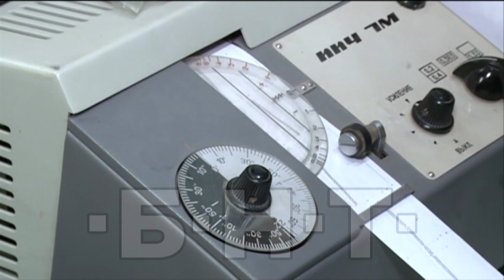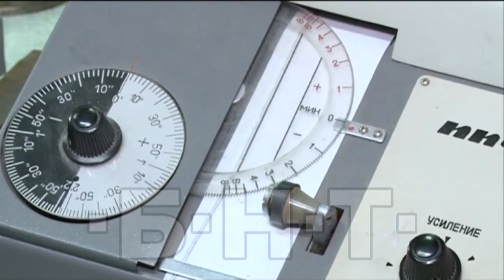ЗЛАТНИ РЪЦЕ - МАЙСТОР ЧАСОВНИКАР (2020)